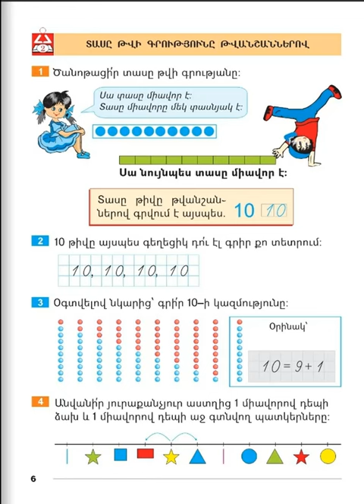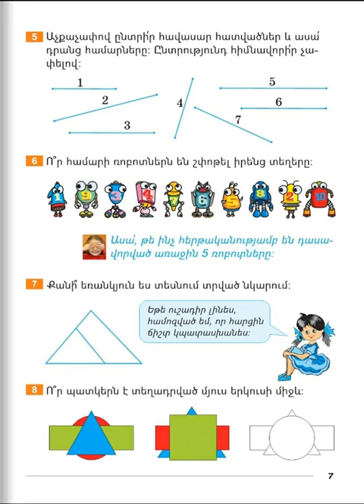Tnayin ashxatanq, Matematika 1, Girq 2, Das 2